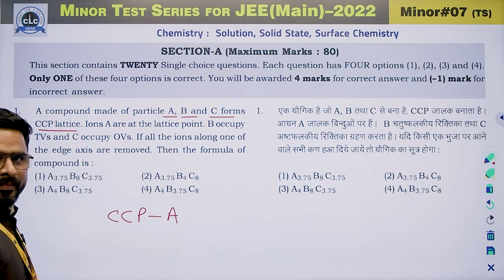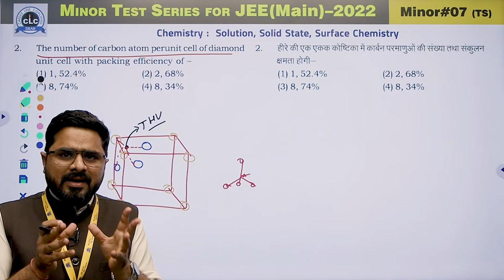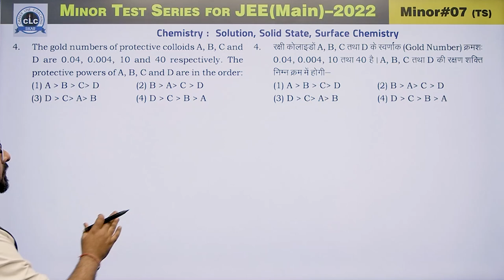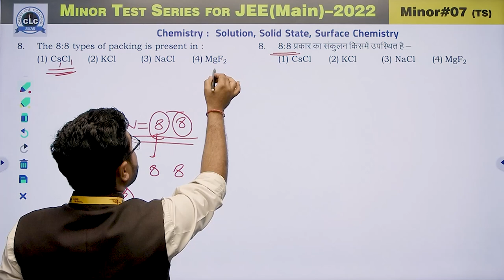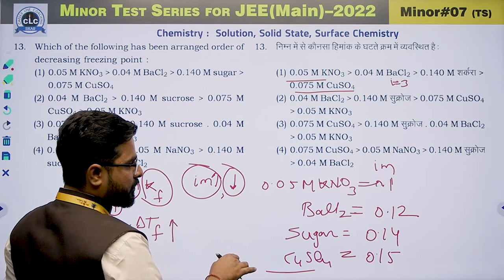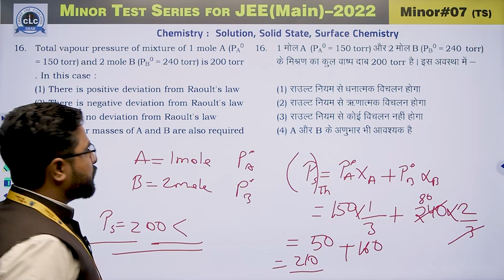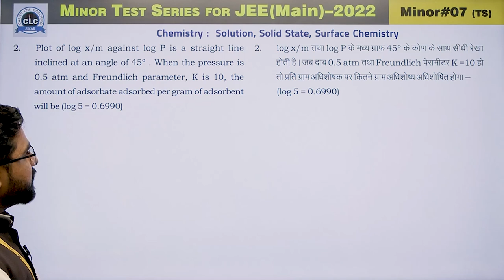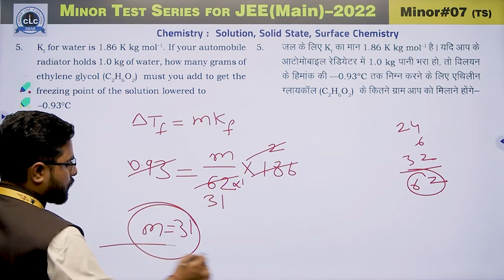Minor Test Series for JEE (Main)-2022 || Minor- 07